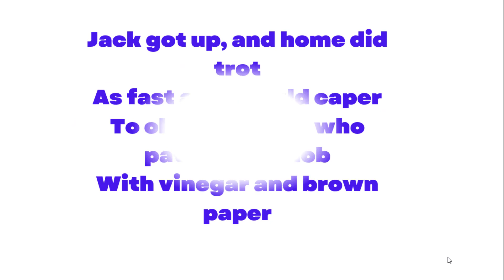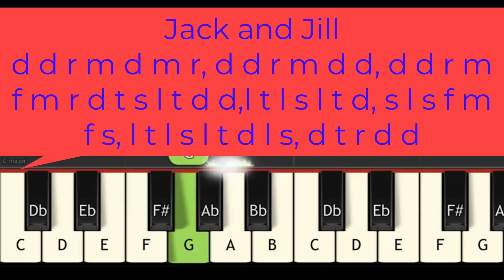Jack and Jill|| Very Easy Piano Tutorial For Kids\Beginners|| Primary Music Lesson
Because you are watching this video right now, I have a free gift for you and your loved ones, get my videos on piano and rudiments of music for kids and beginners.
Video Tittle: Jack and Jill Piano Tutorial

Are you curious about how to sing and play Jack and Jill children song? Do you want to learn Jack and Jill music notes on piano, we'll teach you how to play jack and Jill nursery rhymes on piano! If you're new to singing and playing piano, this is the perfect lesson for you! In this lesson, we'll teach you the music notes and tonic-solfas of Jack and Jill on piano.
By the end of this lesson, you'll be ready to start learning more advanced music pieces and nursery thymes! In this video you will learn the beginners guide to Jack and Jill on piano.

An easy piano lesson suited for kids/children/beginners.